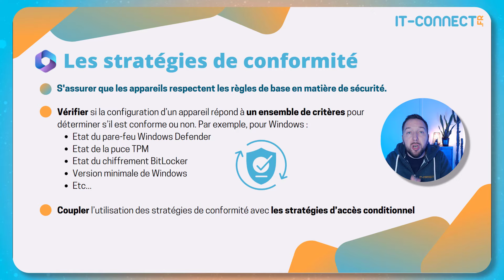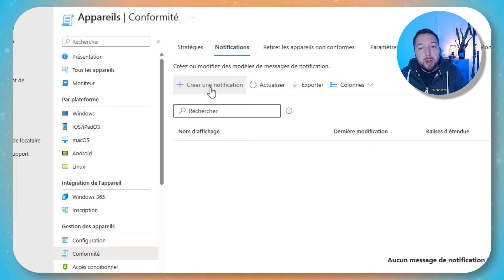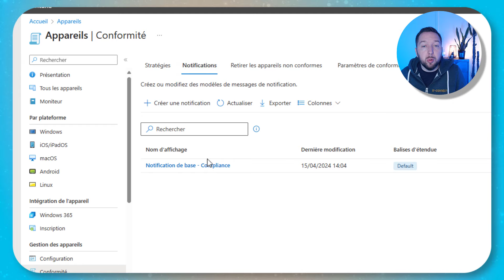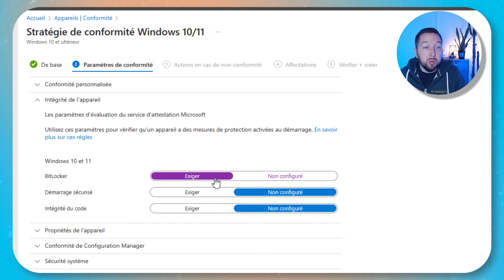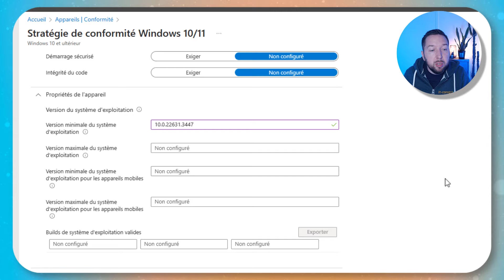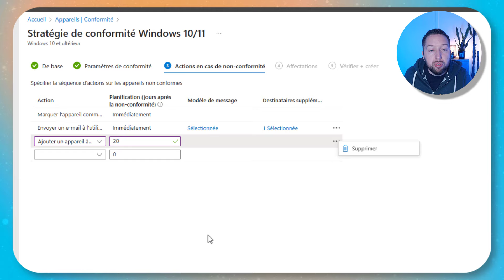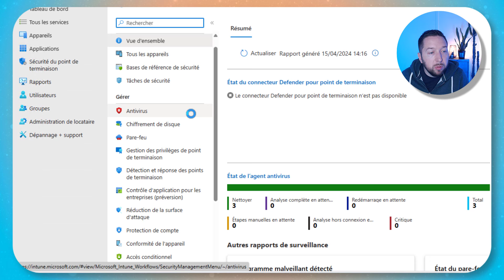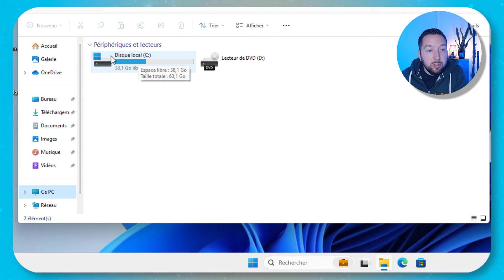Intune - Vérifiez la conformité de vos machines Windows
Episode 13 - Découvrez comment configurer une stratégie de conformité Windows 10 et Windows 11 sur Intune pour vérifier un ensemble de paramètres sur vos machines, de façon à déterminer leur état : conforme ou non conforme. Explications et démo en français.

⭐ Sommaire :

00:00 Introduction
00:50 Qu'est-ce qu'une stratégie de conformité ?
02:25 Prise en main des stratégies de conformité Intune
* 02:30 Stratégies de conformité Intune - Paramètres globaux
* 03:37 Stratégies de conformité Intune - Intérêts des notifications
* 04:10 Stratégies de conformité Intune - Personnalisation de l'apparence
* 05:17 Stratégies de conformité Intune - Créer une notification
* 06:53 Stratégies de conformité Intune - Créer une stratégie Windows
* 13:00 Stratégies de conformité Intune - Suivi de l'état des appareils
16:46 Conclusion

⭐ Ressources :

➡️ Intune - Comment (et pourquoi) configurer une stratégie de conformité Windows ?

➡️ Comment débuter avec Microsoft Intune ?

➡️ Comment inscrire des machines dans Microsoft Entra ID : Registered, Joined, Hybrid Joined ?